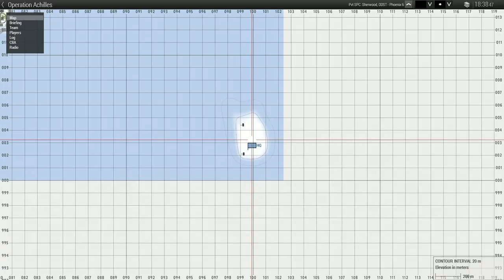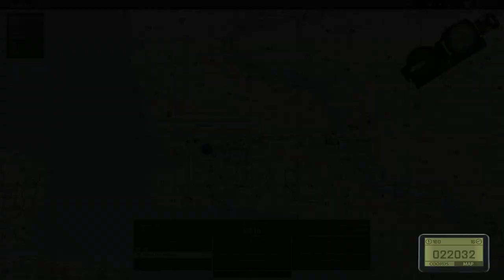91st SFG Mini Operation: Achilles (Halo Mod)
Interested in joining the fight with the 91st? Check us out on our website linked down below! We accept applications for new recruits every single day! Apply today!

We try to upload videos regularly and per operation.